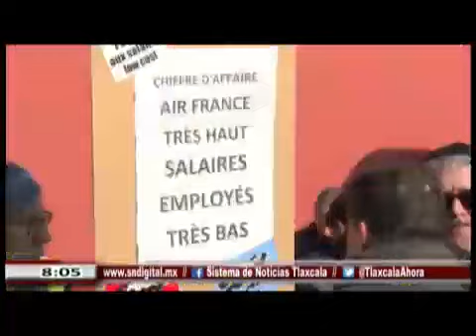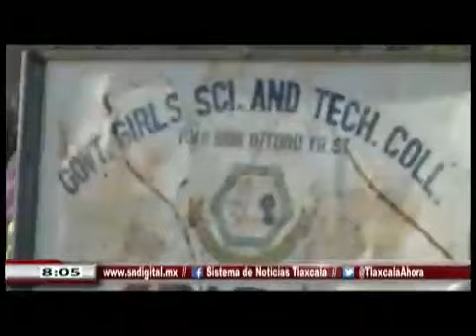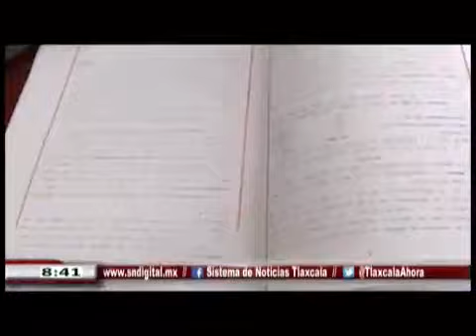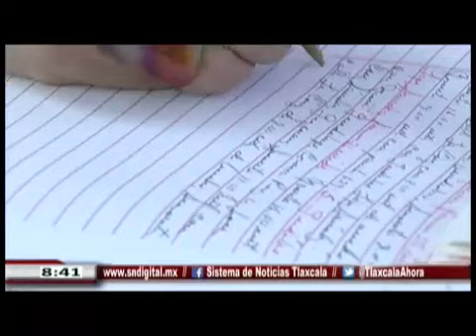Noticiero Emisión Matutina - 23 de febrero de 2018